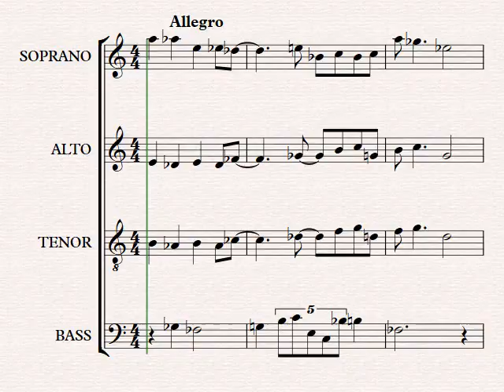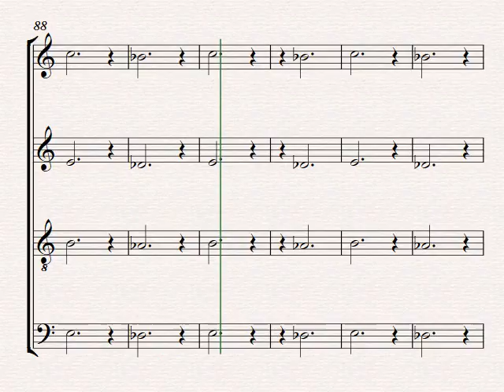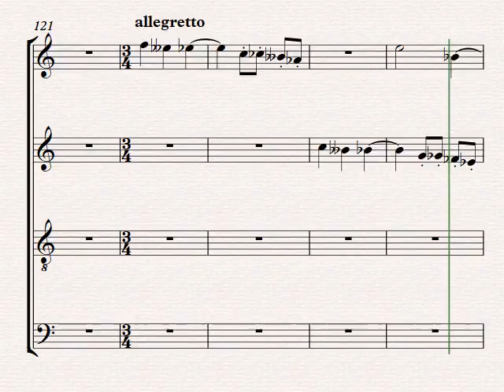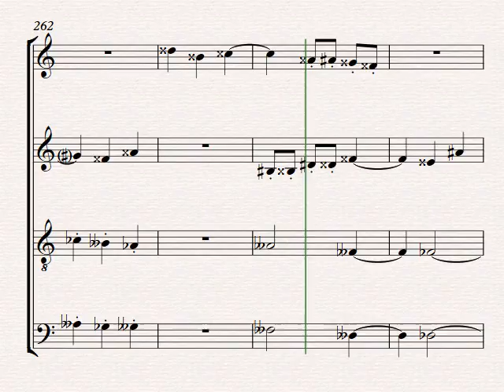Stuk voor koor acapella 1